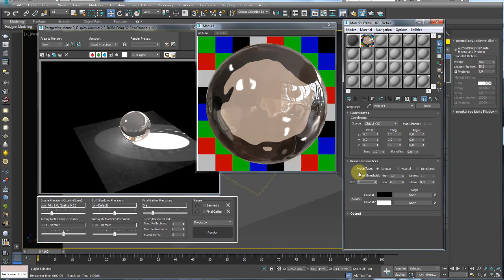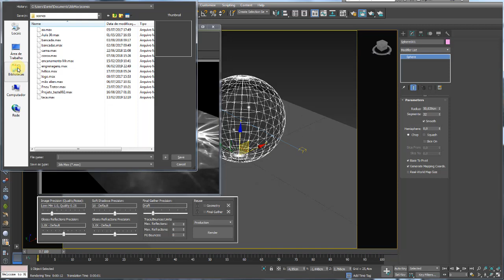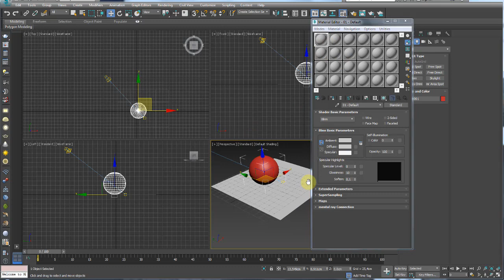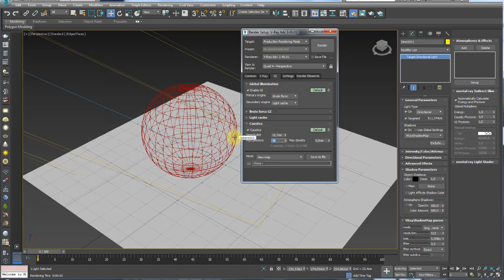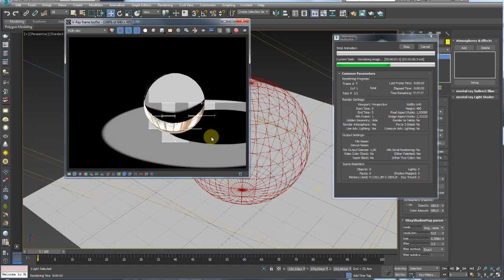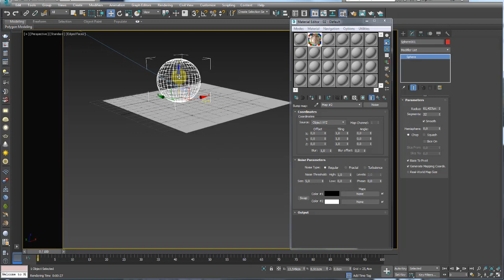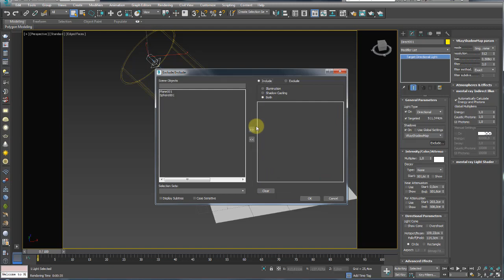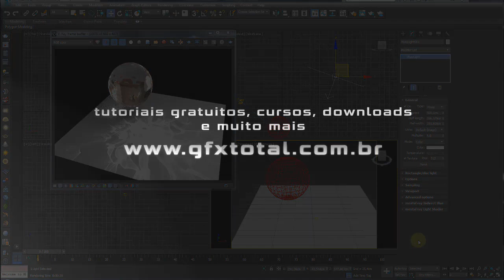Efeitos Caustico Mental Ray e Vray 3Ds Max Parte 02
GOSTOU?